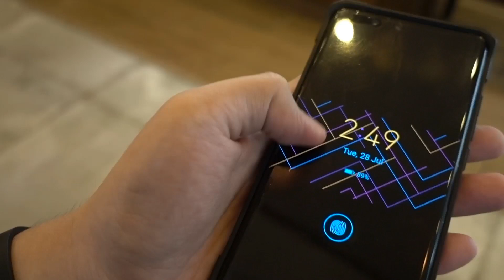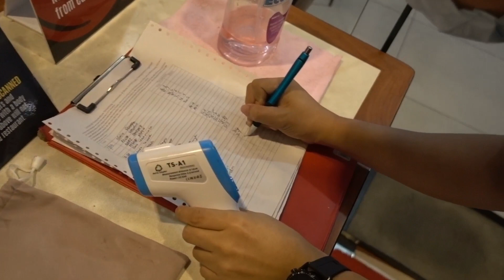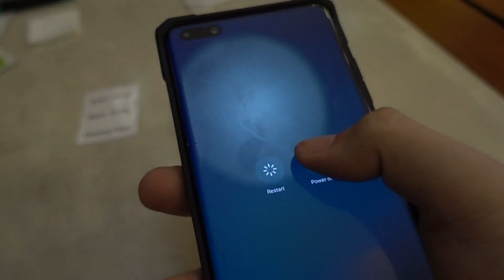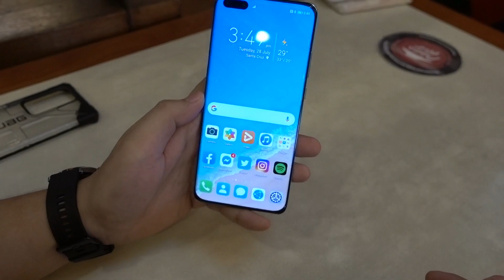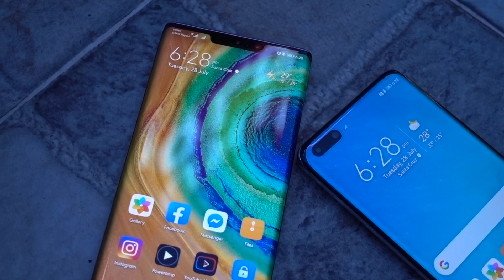Queen Kim UV Dome Glass Installation and Review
Available for most curved screen phones for Samsung, Huawei, OnePlus, Xiaomi and iPhone
Price ranges from P1,150 to P1,300